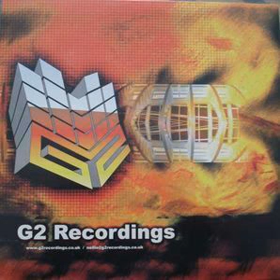Monkey & Large - Antilife